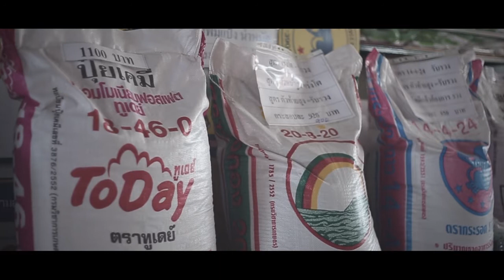KOOKKAI&AKE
รับถ่ายภาพและวีดีโอครับ